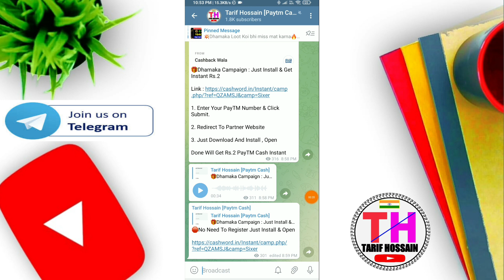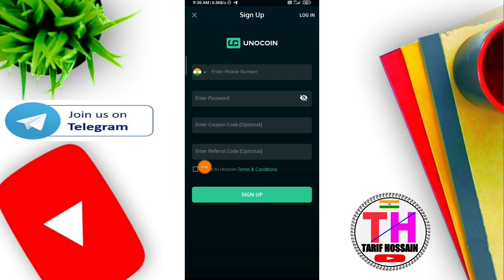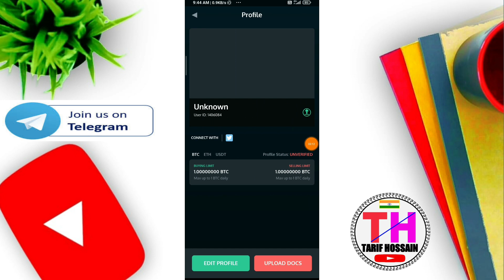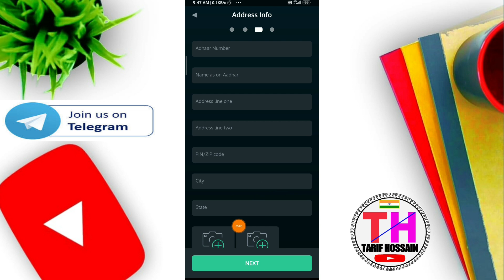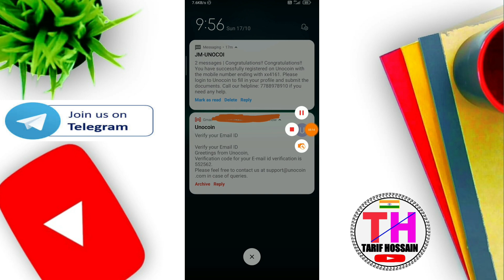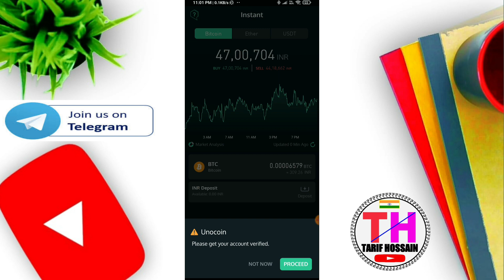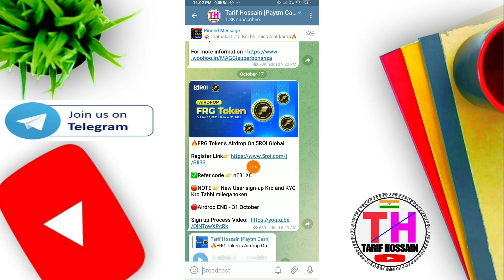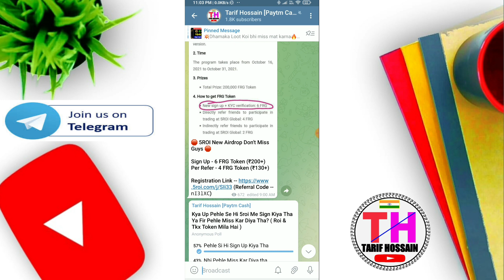🔴 New Earning App Today !! Sign Up & Withdraw !! Earn ₹500 Paytm Cash !! 5 roi New Airdrop ! Unicoin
Refer Code- nI3lXC

5 roi
unicoin
unicoin exchange
unicoin wallet
unicoin sign up bonus
unicoin 300 rs free
free bitcoin
5 roi new airdrop
frg token
5 roi new offer
tarif hossain
loot app
loot money
loot offer
earning app
online earning
Online Jobs
data entry work
online earning
10th pass job
12th pass job